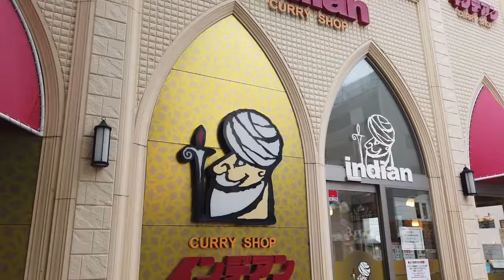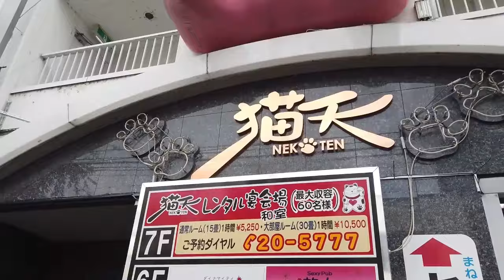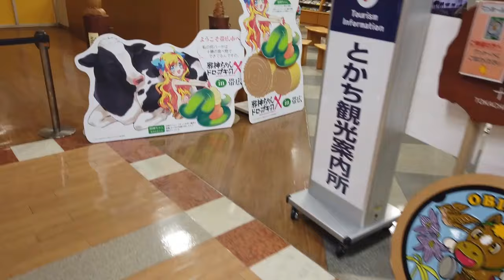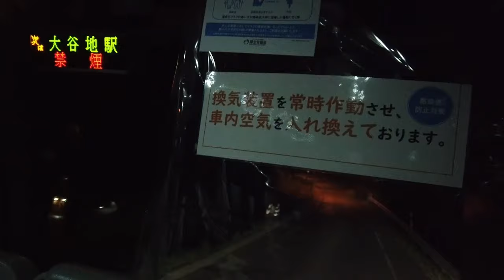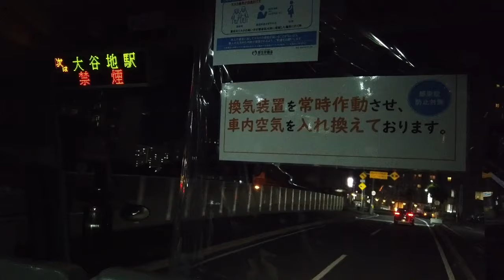【北海道バス旅】インディアンカレーを食べてポテトライナーで帯広から札幌へ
【ポテトライナー】
都市間高速バスポテトライナーは、札幌から帯広の間を4時間弱で結んでいる高速バスです。
札幌から千歳までは道央自動車道、千歳から十勝清水までは道東自動車道を走りその先は一般道を走り数か所に停車して帯広へ向かいます。
途中道東道のトマム付近から帯広にかけては広大な十勝平野が車窓に流れてゆく絶景路線です。
またインディアンカレーは帯広に数店舗があるソウルフードで豚丼と並び帯広お勧めのフードです。
この動画では、帯広から札幌までポテトライナーに乗車した際の車窓風景をUPしました。乗車前にはインディアンカレーをいただきその後はポテトライナーからの十勝平野を眺めながら、午後発便のため石勝越えでは夕暮れとなり千歳では夕空が見られました。
また、途中穂別から夕張間が事故による通行止めのため一般道を迂回したため普段見られない車窓風景が見られました。
高速バスポテトライナーのバス旅をお楽しみください。

この全行程
帯広駅前→市内各所→芽室→十勝清水→道東道→穂別(迂回)夕張→札幌
運行　北海道中央バス

このチャンネルでは列車、バス飛行機からの車窓機窓の風景と、北海道の街を歩く様子をUPしています。